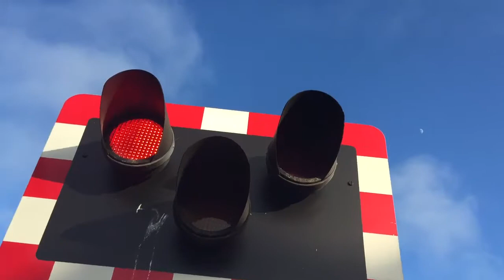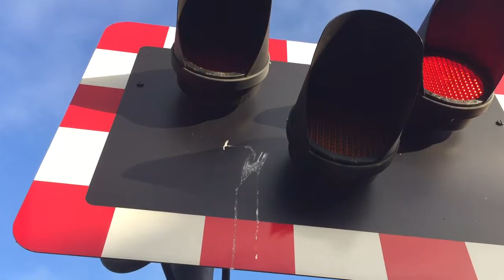West Worthing station level crossing in West Sussex